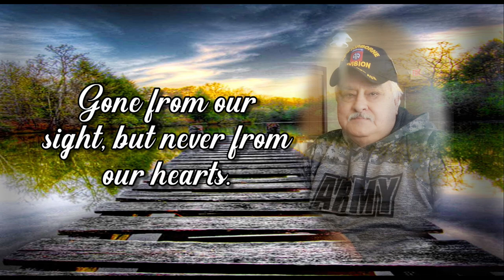Martin Cordova's photo Video